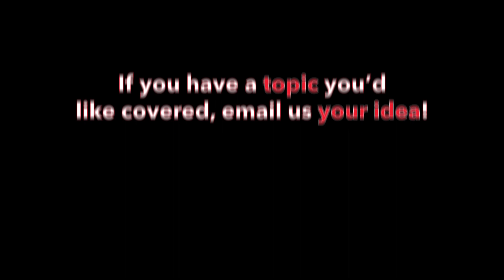The new TREC website for HOA’s.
Today, Dawn reminds agents to access TREC’s new HOA listing website which makes certain information on HOA’s easily accessible.